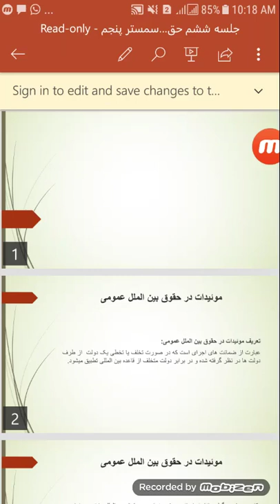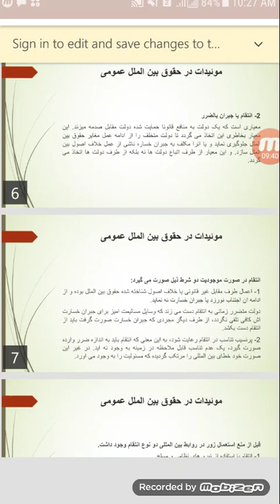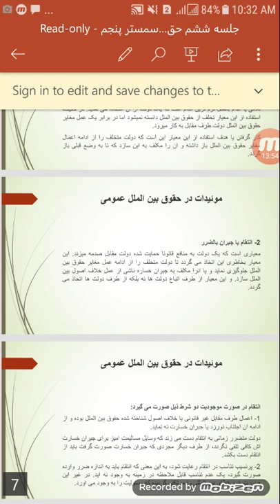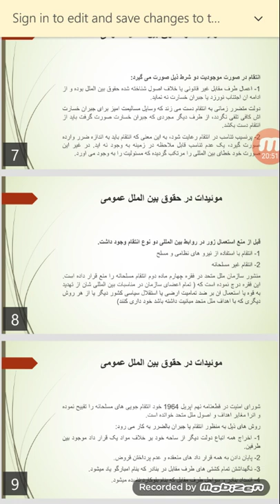جلسه ششم حقوق بین الملل عمومی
مویدات در حقوق بین الملل عمومی